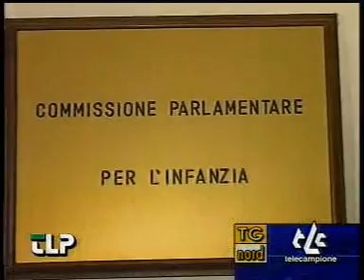Emergenza minori immigrati Relazione di Maroni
Il Ministro dell'Interno Roberto Maroni relaziona sull'emergenza dei minori immigrati durante l'audizione in Commissione Bicamerale sull'infanzia.